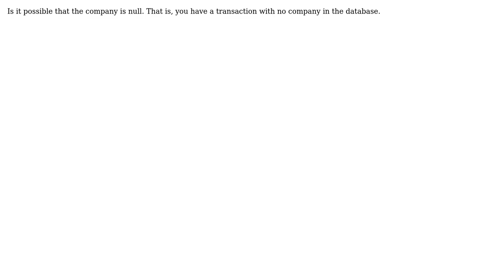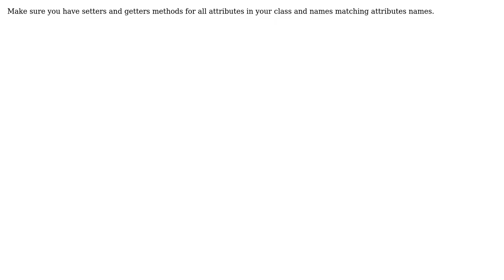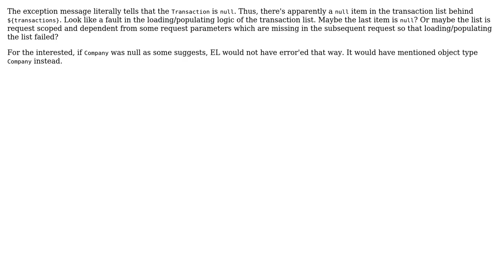DisplayTag error (8 Solutions!!)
DisplayTag error

With thanks & praise to God, and with thanks to the many people who have made this project possible! | Content (except music & images) licensed under CC BY-SA | Music | Images & others | With thanks to user Williams Ilenikhena user Vincent Ramdhanie user Sam K user Marcus Leon user Gpak user Ben user BalusC and the Stack Exchange Network Trademarks are property of their respective owners. You are responsible for your own actions.